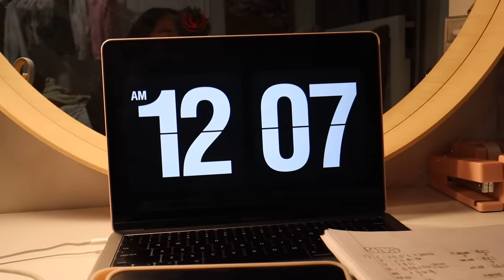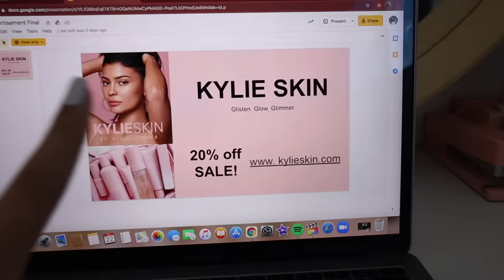FINALS WEEK VLOG *freshman* | Nicole Laeno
FINALS WEEK VLOG! my first finals week of high school 😬

stay positive!
xoxo, nicole